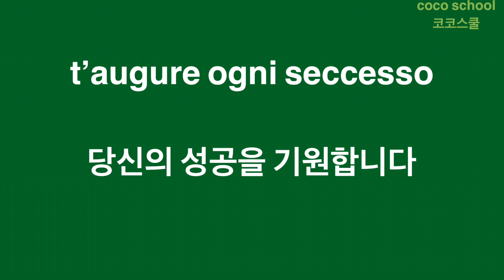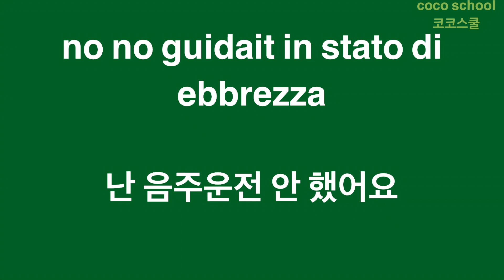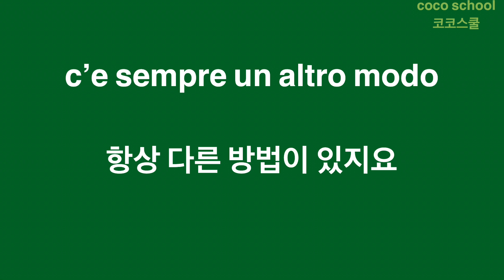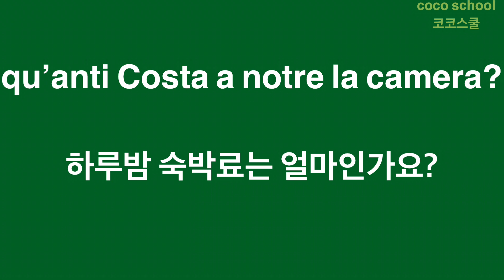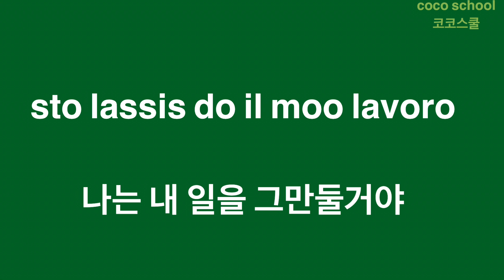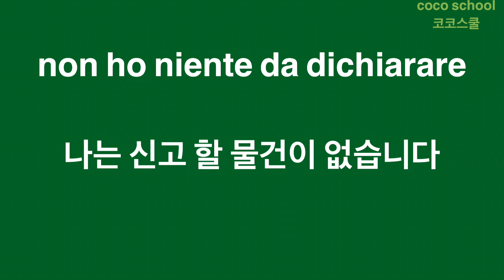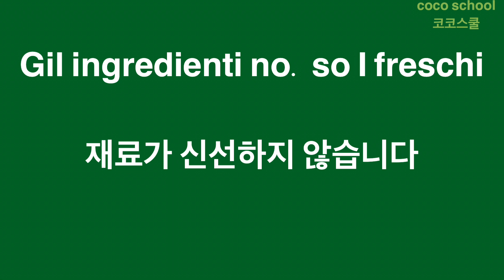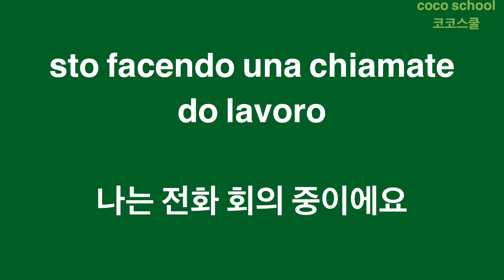conversazione coreana왕초보 이탈리아어 배우기-원어민 이탈리아 현지인 대화 가능한 생활 이탈리아어 하루 한마디 매일 공부합시다